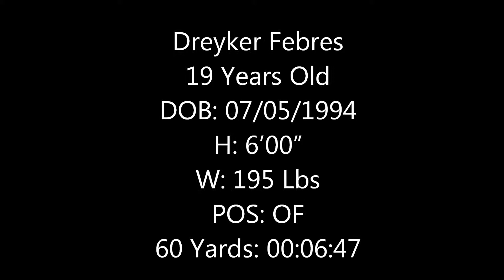DREYKER FEBRES - 2014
MVP Baseball Academy
Player: Dreyker Febres
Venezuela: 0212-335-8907